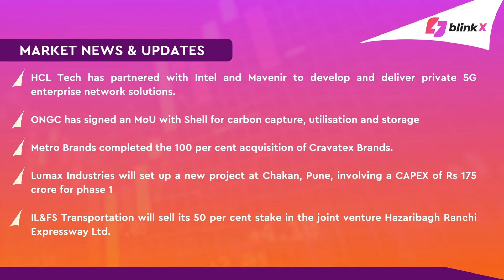Market Metrics 08.12 | HCLTech, ONGC, MetroBrands and Lumax in the news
The Asian indices opened lower after the US Markets closed flat in a volatile session triggered by prospects of an impeding recession and tight Fed policy.